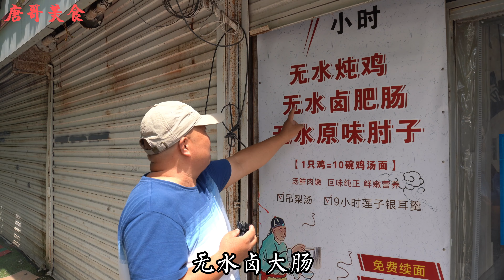徐州大叔全国首创无水卤肥肠，59元1斤每天限量60斤，带油卤真香【唐哥美食】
徐州大叔全国首创无水卤肥肠，59元1斤每天限量60斤，带油卤真香

唐哥美食 卤肥肠 肥肠 "我们的视频着重展示美食制作过程，所有食材的来源都符合合法和道德标准。"